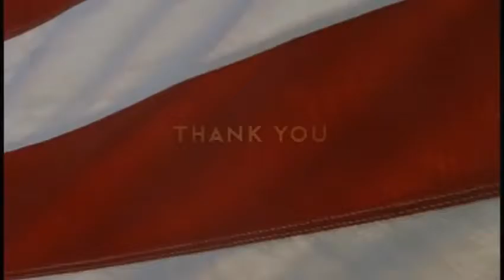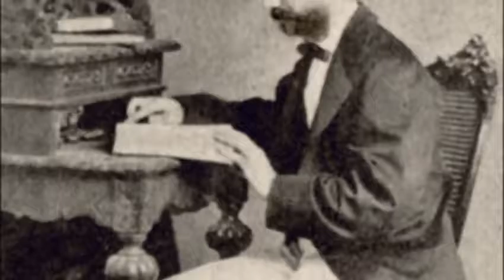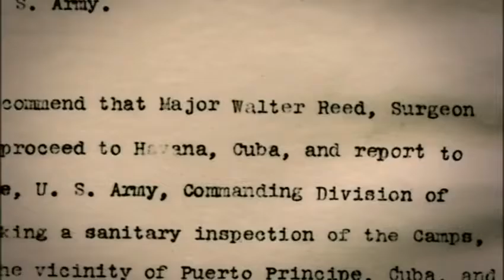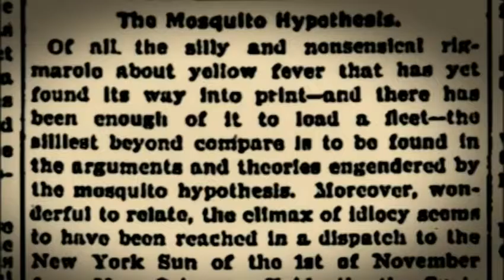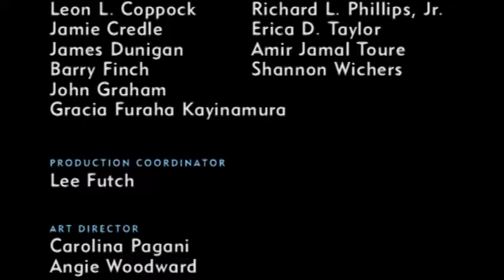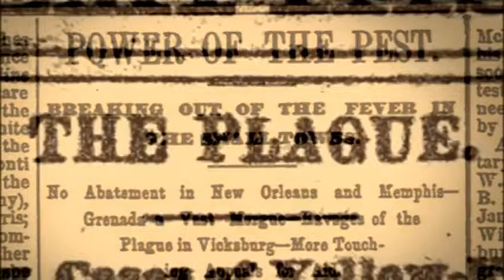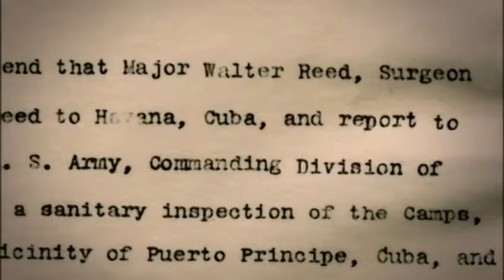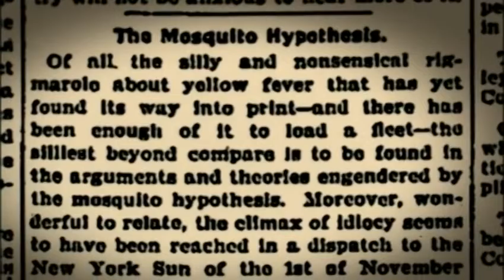The Deadly Fever : Documentary on America's Yellow Fever Disaster (Full Documentary)